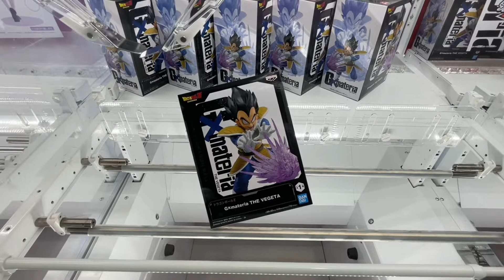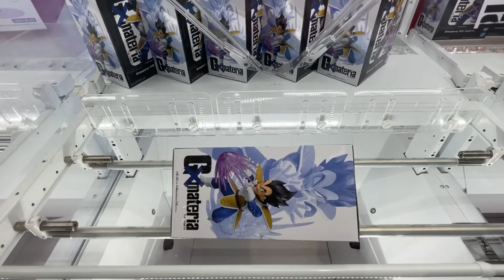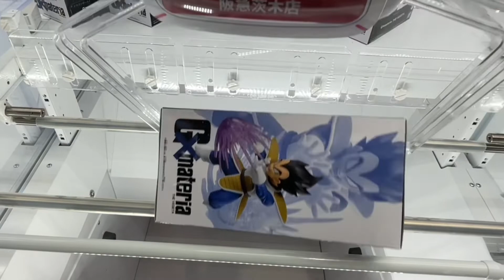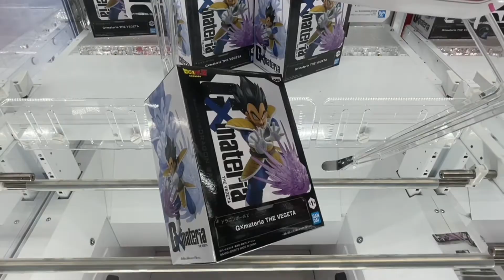【クレーンゲーム】暴れる景品の立ち回り方！コレ本当に取れる？店員は絶対に教えてくれない最新フィギュアの取り方！あそVIVA阪急茨木店で新景品を攻略するコツ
【撮影店舗】
あそVIVA 阪急茨木店さん

おすすめのオンクレ
クラウドキャッチャーさんダウンロードはこちら

ラックロックさんダウンロードはこちら

音源提供：【DOVA-SYNDROME様】【魔王魂様】